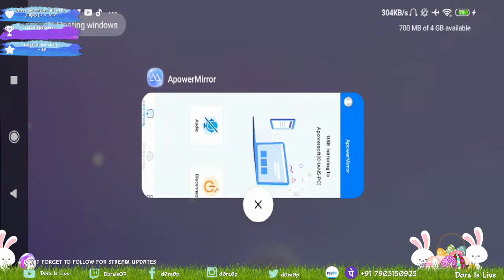Sabse Best Library Mode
Watch me live playing Battlegrounds Mobile India. Make sure to turn on your notifications so that you never miss any stream.

Follow 'DORA' on-

Other popular games:
PUBG Mobile
Garena Free Fire
Among Us
Call of Duty Mobile
Fall Guys
Fortnite
Roblox
Minecraft

Today I am streaming bgmi. Other popular games:
PUBG Mobile
Garena Free Fire
Among Us
Fall Guys
Fortnite
Roblox
Minecraft